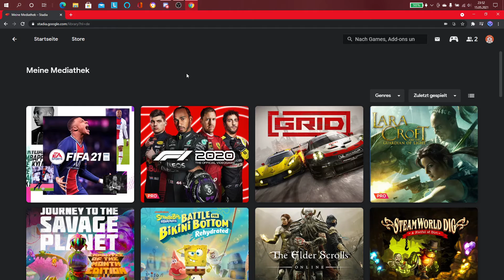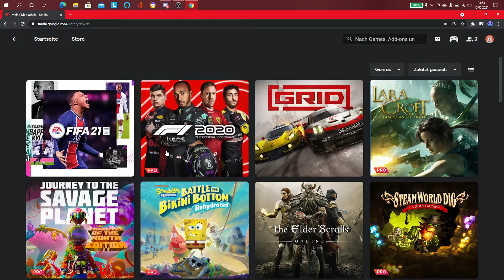Und Wieder nur verloren / Fifa 21 / Multiplayer Google Stadia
Solangsam werde ich echt schlecht in dem Spiel. Besserung ist immer nur kurz zu erkennen.